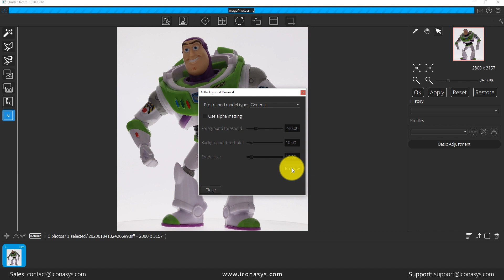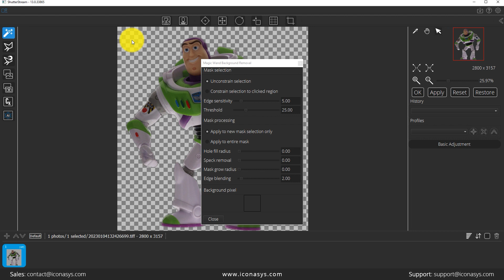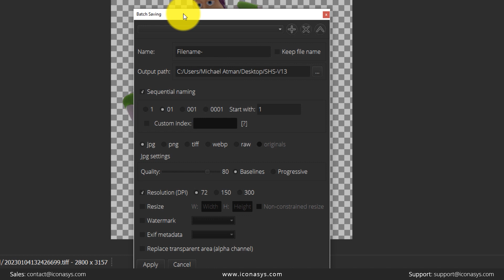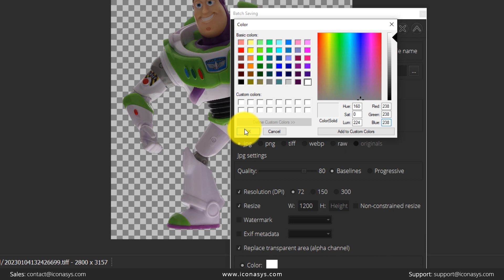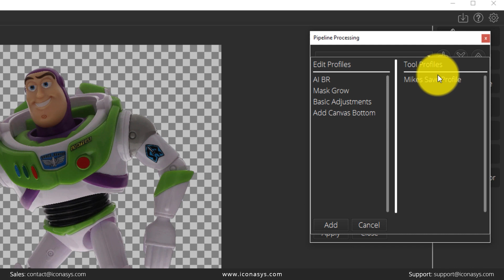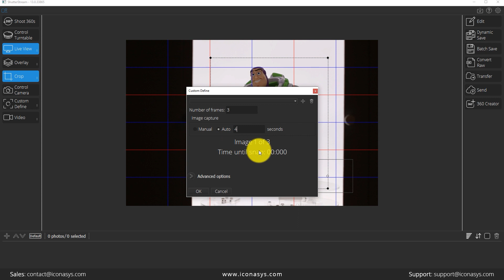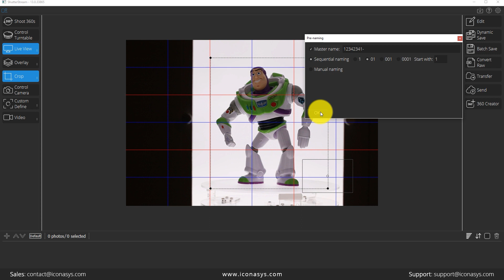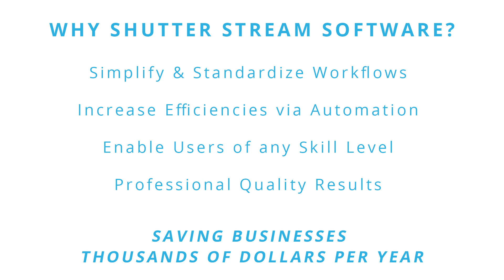Pipeline Processing: Shutter Stream Product Photography Software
Shutter Stream Product Photography Software is the fastest and easiest application for automated product photography. Whether shooting web, print or eCommerce Product Photography, Shutter Stream is a tool that is guaranteed to save you time, money and effort.

The Pipeline Processing tool in Shutter Stream Product Photography Software allows users to automate their entire product photography workflow. The pipeline can tie in image capture, upload, background removal (masking), editing, renaming, processing and output allowing users to create high quality, professionally edited images in a single click!

Shutter Stream Product Photography Software is available in both still and 360 product photography versions.